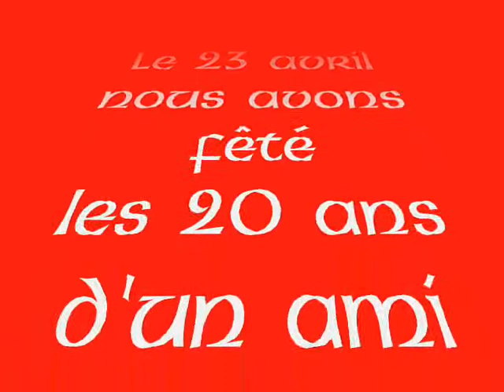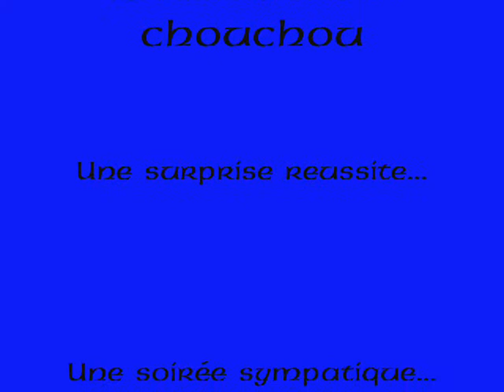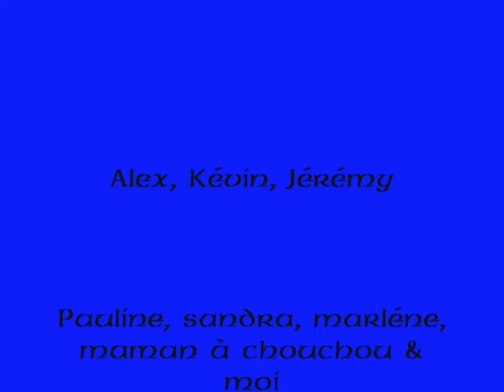23 avril 2008